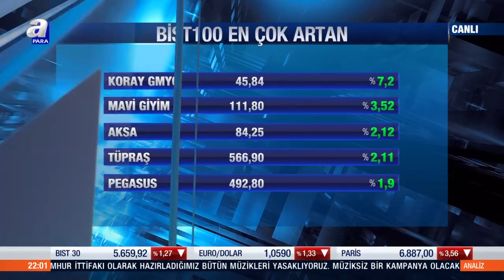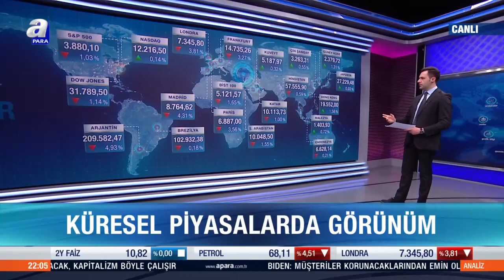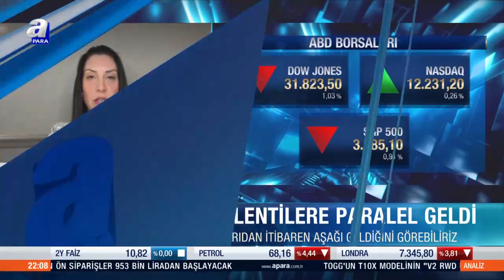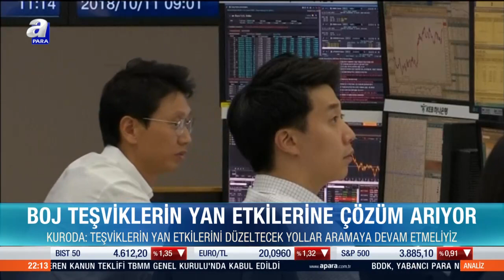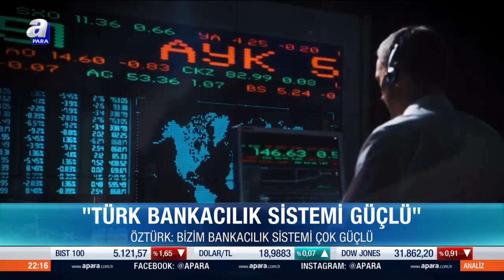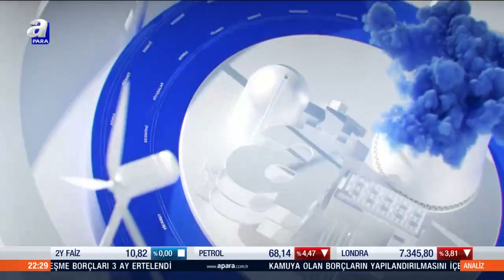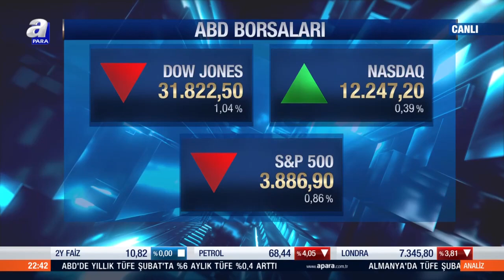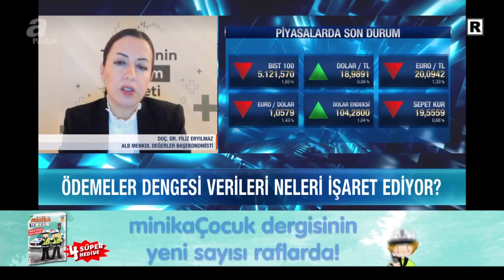Küresel merkez bankaları hangi adımları atacak? / Analiz / 15.03.2023 | A Para